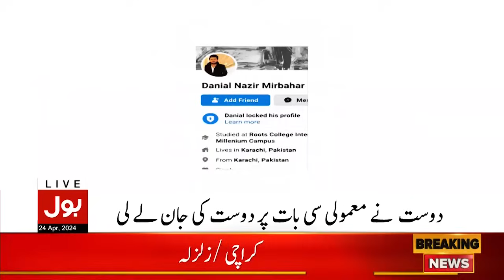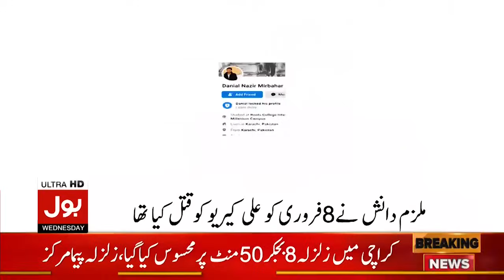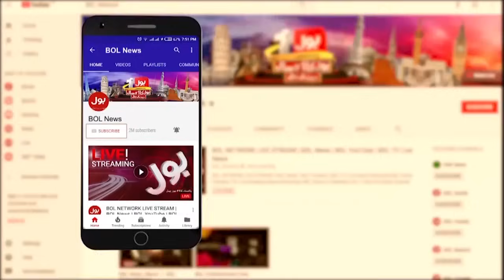Iranian President Big Action | BOL News Bulletin At 9 PM | Pak Iran Relation Updates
Iranian President Important Meeting With Pak Army Chief | BOL News Headlines |  BOL News Bulletin At 9 PM | iran vs israel urdu | iran missile power | USA | America Big Warning Issued | Russia On Iran Israel War | News Updates | Top News | Biden refuse war aginst iran | Pakistan Iran Big Agreement | Israel statement on iran war | Unexpected Drone Attack Near Isfahan | Drone Attack Near Isfahan | Isfahan | pak-iran relation | pakistan iran | israel iran | israel vs iran | pak-iran | iran president in pakistan | iranian president reached karachi | Iranian President Visit Karachi